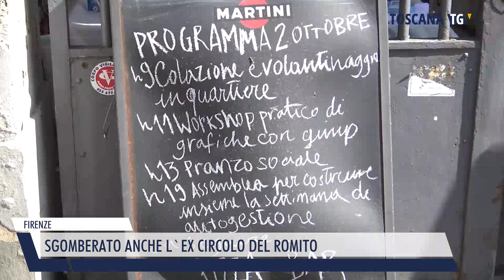2023-10-04 FIRENZE - SGOMBERATO ANCHE L'EX CIRCOLO DEL ROMITO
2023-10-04 FIRENZE - SGOMBERATO ANCHE L'EX CIRCOLO DEL ROMITO